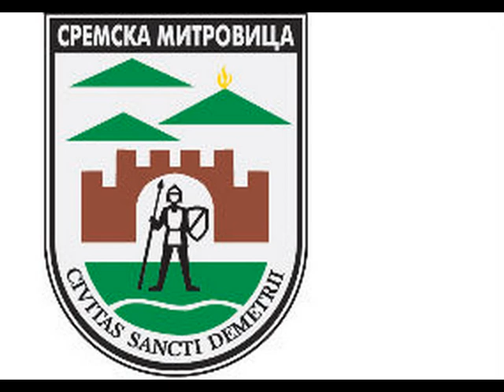FullLine - Kićeni Srem feat. Fox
Pesma od FullLine i Fox-a iz 2012. godine sa albuma Na licu mesta. Uživajte :)

Civitas Sancti Demetrii - Grad Svetog Dimitrija

Sremska Mitrovica je jedan od najvećih gradova u Vojvodini i jedan od najstarijih gradova u Srbiji.
Grad je nastao na mestu nekadašnjeg antičkog grada Sirmiuma koji je bio prestonica Rimskog carstva.
Na teritoriji grada Sremska Mitrovica rođene su mnoge poznate ličnosti kao što su: Marko Aurelije Prob, Konstancije II, Trajan Decije, Maksimijan, Ilarion Ruvarc, Milan Jovanović Batut, Branislav Ivanović, Dragana Tomašević, Ognjen Filipović, Boris Pingović, Branko Kljajić Fox, Srđan Dinčić, Siniša Kovačević, Darko Stošić, Goran Stevanović, Vedran Samac, Miroslav Bogosavac …